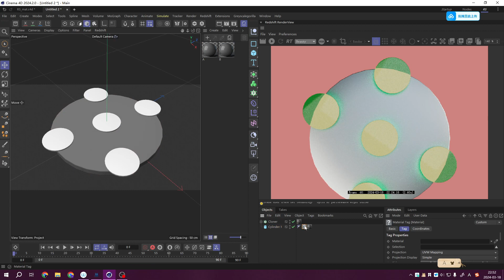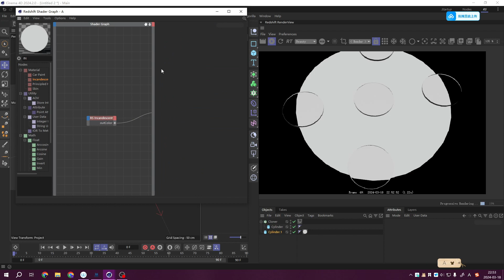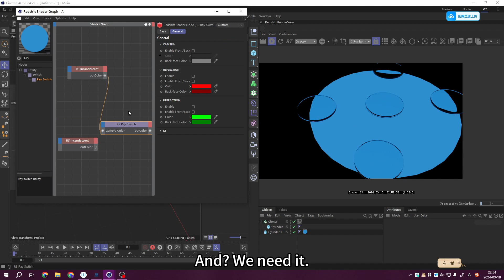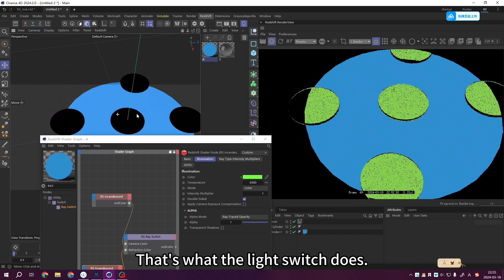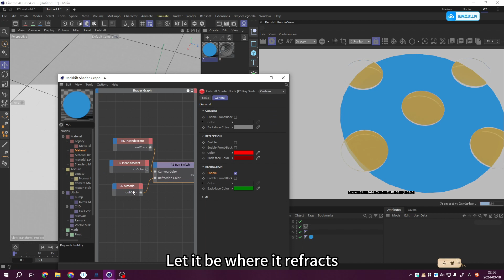How to refraction different materials in cinema 4d#redshift3d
How to refraction different materials in cinema 4d